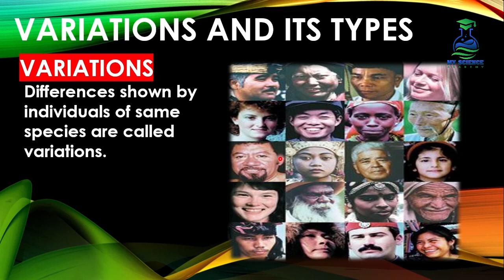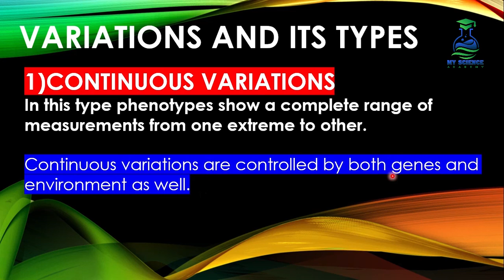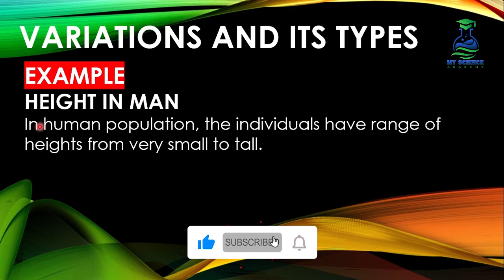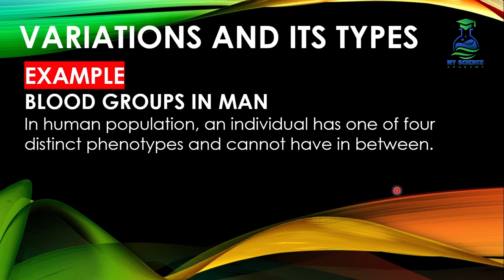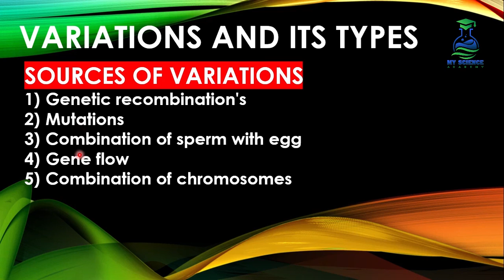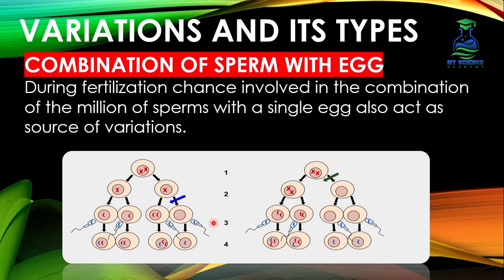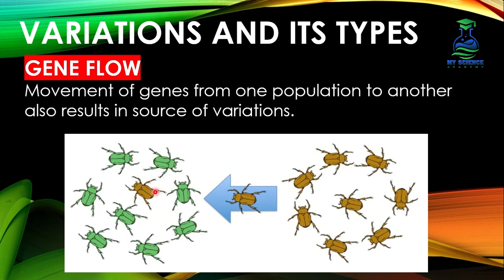Variations and its Types | Biology Class 10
Chapter 15 - Inheritance
Topic name Variations and its types
this topic explains variation by individuals of same  species
Types of variations
Continuous variations
Discontinuous variations
Examples of variations and sources of variations